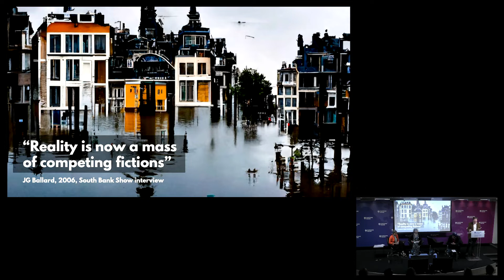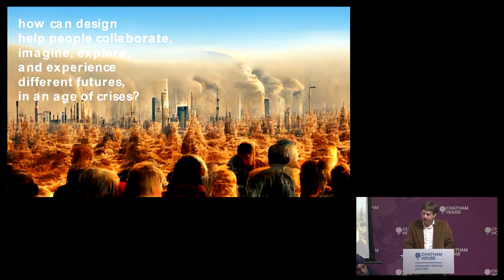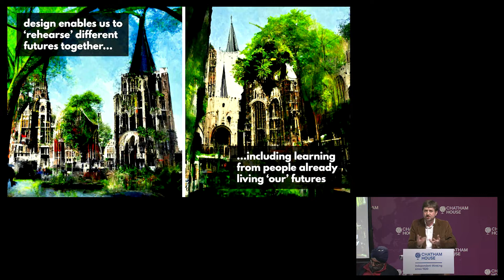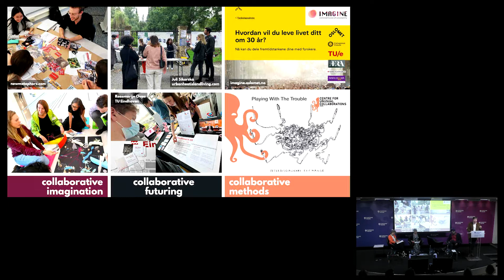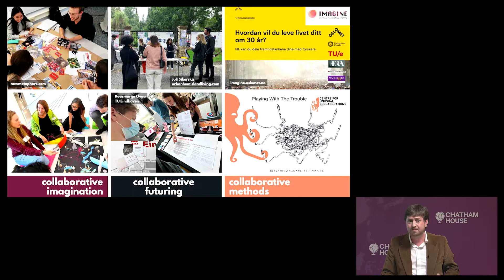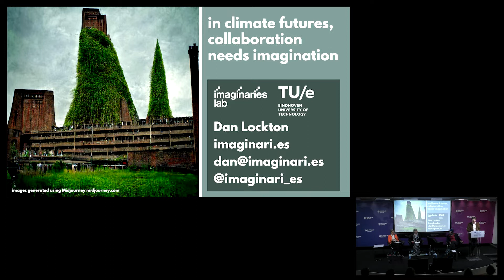Redesigning Collaboration for Sustainability - Ana Yang, Judy Ling Wong, Dan Lockton, Indy Johar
London Design Biennale Summit
25 May 2022
Chatham House, the Royal Institute of International Affairs

Decision making, from the global to the local, can make or break our ability to manage global resources and live in harmony with nature. This panel will explore how we can redesign collaboration between nations, organisations and communities to deliver a positive future for our planet.

00:12 Ana Yang, Executive Director of the Sustainability Accelerator, Chatham House
05:46 Judy Ling Wong, artist and environmental activist
11:50 Dr Dan Lockton, Principal and Founder of Imaginaries Lab
19:32 Indy Johar, Founding Director, Dark Matter Labs

Presented by:
London Design Biennale 2023
Chatham House

Thumbnail photo: Suzanne Plunkett